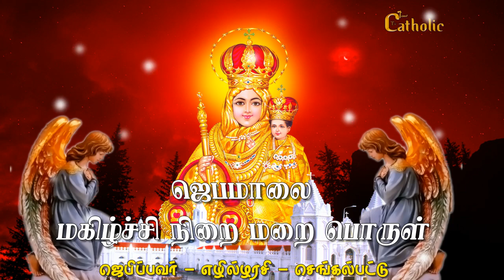தினமும் ஜெபிப்போம் ஜெபமாலை| மகிழ்ச்சி நிறை மறை பொருள் |28.06.02021 | ROSARY |JoyfulMysteries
கொரோனா நோயால் பாதிக்கப்பட்டோருக்கான சிறப்பு ஜெபமாலை